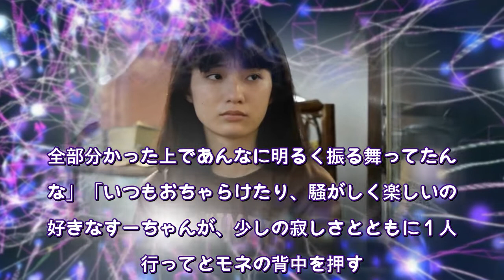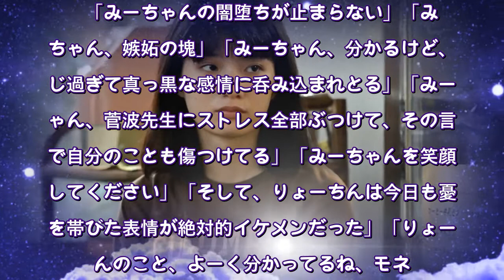「おかえりモネ」みーちゃん“闇落ち”菅波先生も固まる「みーちゃんそれ」＆いい子すーちゃんトレンド入り